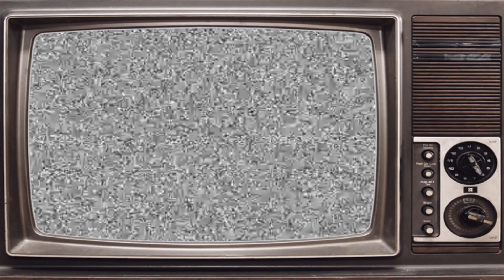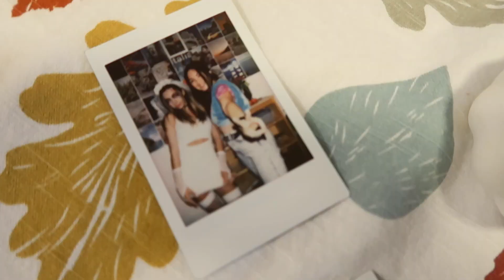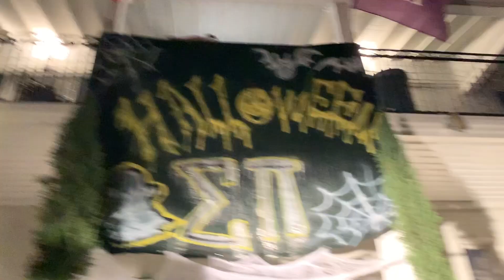HALLOWEEN AT UCLA 2019 || College Vlog + GRWM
hi everyone!! today i am vlogging Spooky Halloween at my school UCLA! i show you guys a little behind the scenes of the party life at UCLA and what the frat houses are like! i also filmed a little get ready with me as a 70s Groovy Gal! i hope you all love today's haul video!

✩ SOCIAL MEDIA ✩
vsco: @nicocodiaz

camera: canon g7x marked ii

xoxo
nicole

last video:

huge fall try-on haul ft. zaful